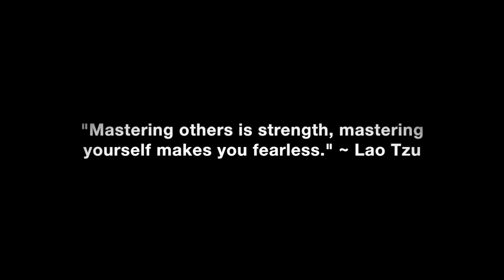What Should You Do When You Catch Your Girl Lying?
Some things to consider and what you should do if you catch your girl lying to your face.

In this video coaching newsletter I discuss two different emails from two different viewers. The first email is from a guy who caught his live in girlfriend who he just bought a house with lying about a man she used to date, but always said he was just a friend and like a brother to her. The second email is from a guy who just got back with his ex after he turned her off and got dumped. He went through her phone and found out she was sleeping with another guy when they were broken up. She lied to his face multiple times saying she didn’t date anyone. He gave her a chance to come clean and she didn’t. Both men ask what they should do about the lying.